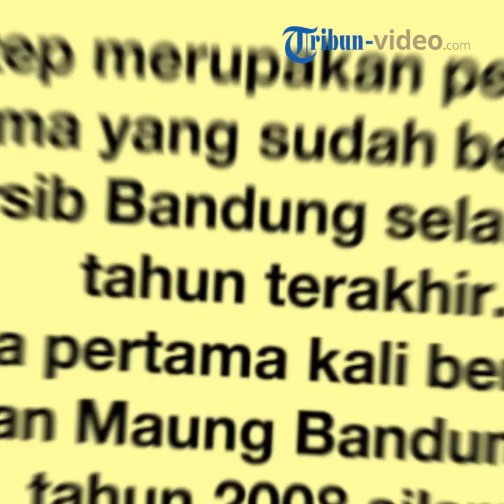Daftar 5 Pemain Senior yang Dicoret Manajemen Persib Bandung, Ada Nama Pemain Kebanggaan Bobotoh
TRIBUN-VIDEO.COM - Meski bahagia Persib Bandung mengumumkan kedatangan pemain baru, para penggemar juga harus mendengar kabar tak menyenangkan.

Maung Bandung memutuskan untuk mencoret beberapa nama pemain senior yang sudah berjasa mempersembahkan trofi bergengsi untuk Persib Bandung.

Meski begitu, Persib enggan mengungkapkan alasannya memutuskan untuk mencoret 5 nama pemain senior mereka.

Mereka hanya menjelaskan bahwa hal tersebut sudah menjadi keputusan Pelatih Persib, Miljan Radovic dan para asisten pelatih.

Keputusan tersebut juga diambil dengan pertimbangan yang cukup matang.

"Mohon maaf, tentang alasannya apa saya kira kurang tepat kalau disampaikan dalam forum pres kon (konferensi pers)," ungkap Komisaris PT Persib Bandung Bermartabat (PBB), Kuswara S Taryono, saat konferensi pers yang digelar di Graha Persib yang terletak di Jalan Sulanjana, Kota Bandung, Jawa Barat, Minggu (13/1/2019).

"Tapi yang pasti pelatih sudah mempertimbangkan dari berbagai sudut, kami hanya hanya bisa sampaikan bahwa pemain-pemain tersebut memang tidak bisa diperpanjang kontraknya," lanjut Kuswara.

Konferensi pers tersebut juga disiarkan secara langsung di Instagram resmi Persib, @persib_official, sekira pukul 17.00 WIB.

Dirinya juga meminta semua pihak untuk menghormati segala keputusan yang sudah dibuat oleh tim pelatih mengenai para pemain.

Apalagi, keputusan tersebut juga sudah melewati rapat internal yang dilakukan para petinggi PT PBB.

"Semua pemain ini telah mendapatkan atau merupakan rekomendasi dari coach. Manajemen tinggal meninjaklanjutinnya dan ini merupakan hasil keputusan bersama atau rapat bersama di jajaran manajemen PT PBB," ucap Kuswara.

"Beri kepercayaan penuh pada coach dan para asisten yang sudah ditugaskna oleh PT PBB untuk melakukan persiapan dengan baik," tegasnya.

Berikut ini 5 daftar pemain senior yang dicoret Persib Bandung:

1. Tony Sucipto

Tony Sucipto merupakan pemain yang sudah 7 musim lebih berada di Persib Bandung.

Pertama kali Tony bergabung pada tahun 2011.

2. Airlangga Sutjipto

Airlangga pertama kali bergabung di Persib Bandung pada tahun 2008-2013.

Dirinya kemudian hengkang ke beberapa klub hingga akhirnya kembali pada tahun 2017 ke Persib Bandung.

3. Eka Ramdani

Eka Ramdani mengawali karier seniornya sebagai pemain bola bersama Persib Bandung pada 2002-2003.

Dirinya kemudian hengkang ke Persijatim selama semusim dan kembali ke Maung Bandung pada tahun 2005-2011.

Pemain 34 tahun itu juga sempat berkelana ke beberapa tim hingga akhirnya kembali untuk ketiga kali memperkuat Persib di musim 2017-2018.

4. Imam Arief Fadillah

Imam merupakan pemain dari tim junior Persib Bandung U-21 pada tahun 2009 hingga akhirnya dipromosikan ke tim senior pada tahun 2010.

Dirinya sempat bergabung dengan beberapa klub dan kembali ke Maung bandung pada tahun 2017.

Dirinya juga sempat dipinjamkan ke PSM Makassar pada musim 2018.

5. Atep Rizal

Atep merupakan pemain terlama yang sudah berada di Persib Bandung selama 10 tahun